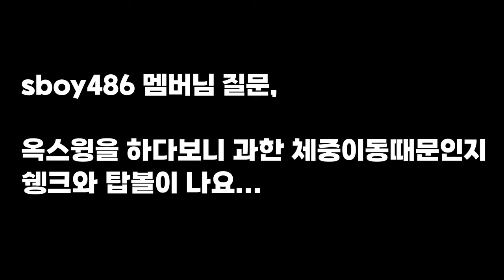[옥스윙] 옥스윙에 적극적인 체중이동을 하면 섕크와 탑볼이 납니다. -sboy486-님 질문